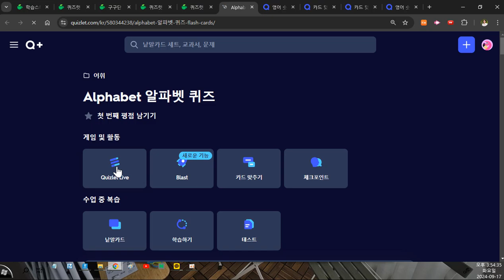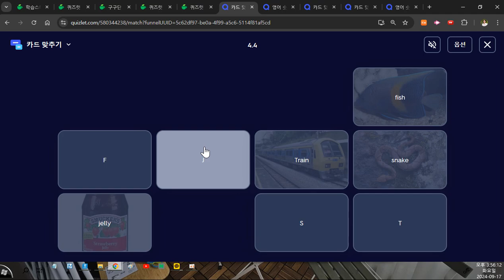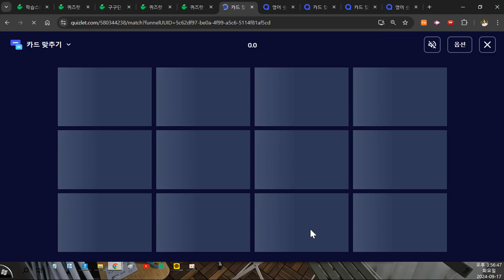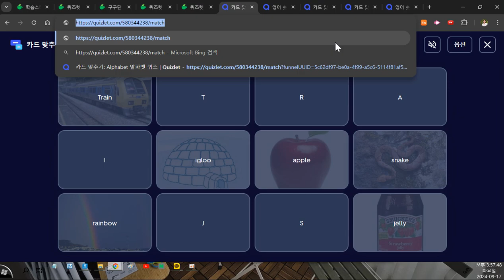퀴즈렛 퀴즈로 하는 재미 있는 어휘학습 방법 (녹화 2024 09 17 15 54 24 708)